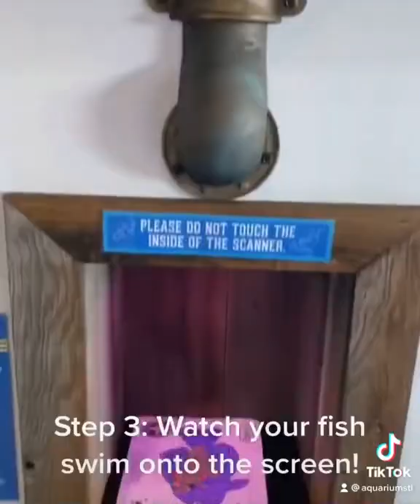Drawings live as fish at St. Louis Aquarium